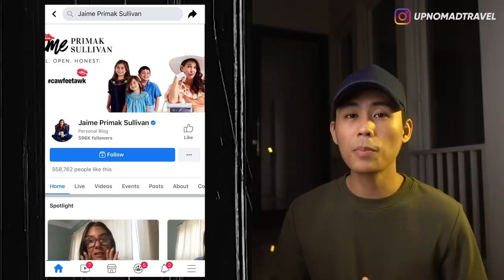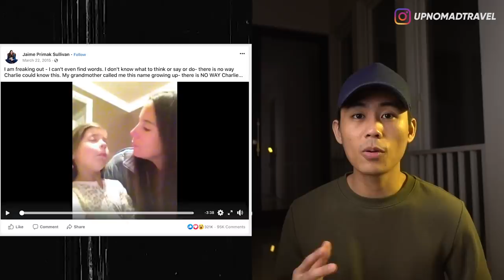5 VIDEO ANAK KECIL KETEMPELAN PALING MENYERAMKAN 👻 | HORMAD #56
Halooo semuanya...
Gimana nih kabar kalian semua??
Bentar lagi udah tahun ajaran baru, udah pada siap sekolah atau masih mager di rumah? Ceritain dibawah!
OK hari ini gw mau ajak kalian buat ngebahas salah satu fenomena yang cukup sering dibicarain sama warga +62 nih, yaitu ketempelan.
Dan ngga tau kenapa ya, kayaknya anak kecil itu kayak lebih gampang aja buat ketempelan. So, apakah video2 yg kita bahas hari ini adalah salah satu bukti dari fenomena ketempelan?

LOVE XOXO